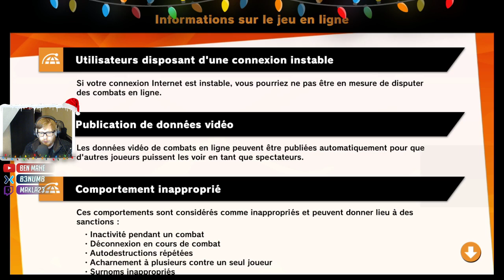C'EST LA BAGARRE !